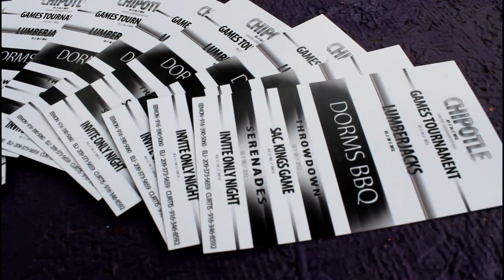Spring Rush 2012 Day 1 (HD)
The first spring 2012 rush event of SigEp from California State University Sacramento was a great success which the chapter hauled in good quality potential future SigEp members.